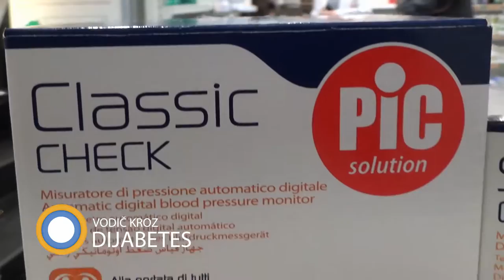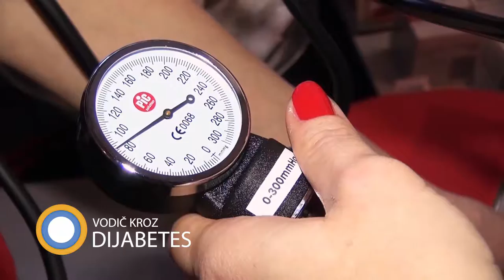Više o PIC-ovim meračima za pritisak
Više o PIC-ovim meračima za pritisak rekla nam je prof. Danijela Milosavljević.
Prilog iz 8. emisije II sezone Vodič kroz dijabetes.